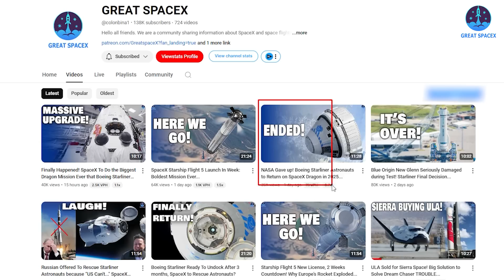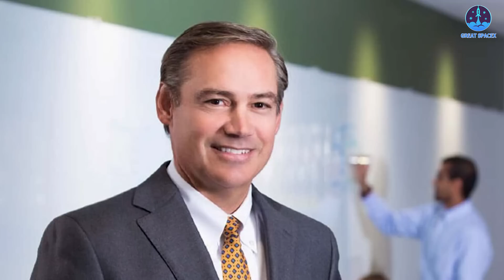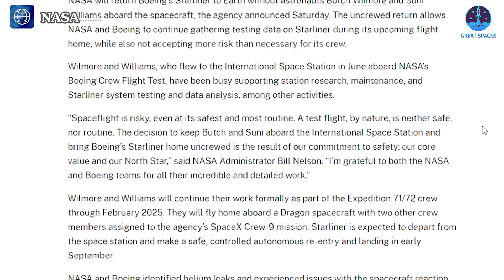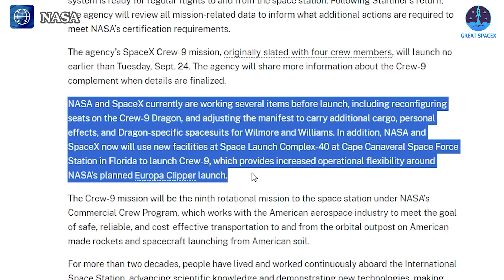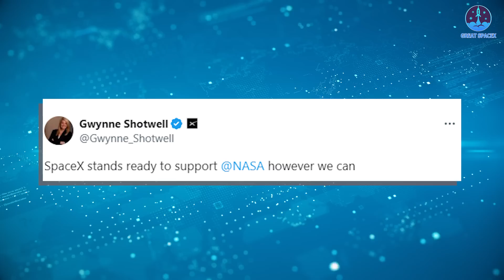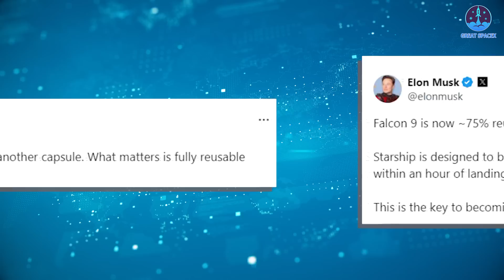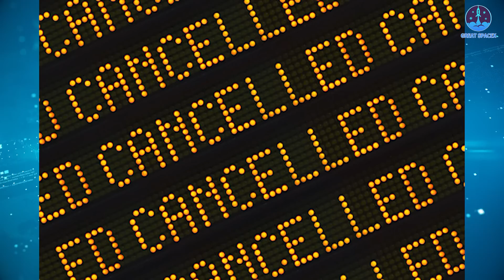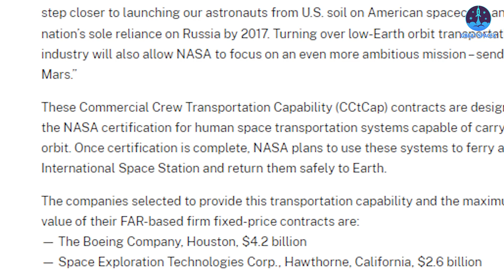NASA Ordered SpaceX To Complete the Boeing Starliner Mission, Elon Musk Reaction!